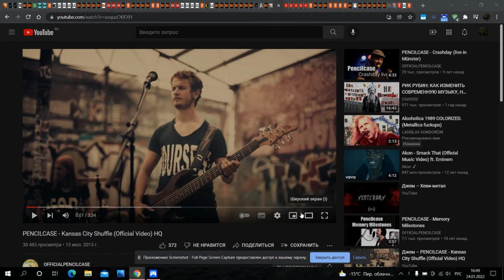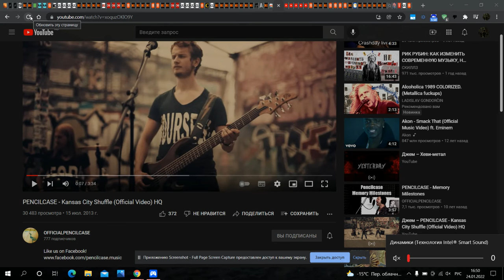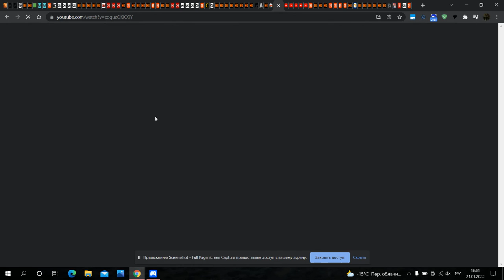Возвращаем дизлайки. (Иное расширение для хром)